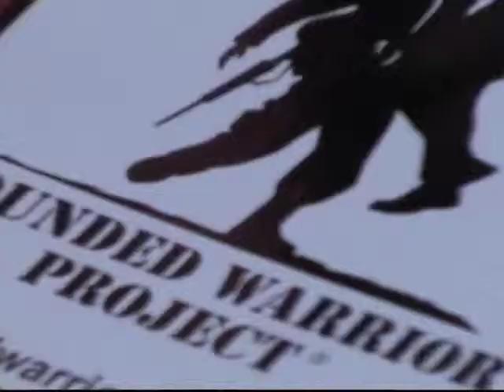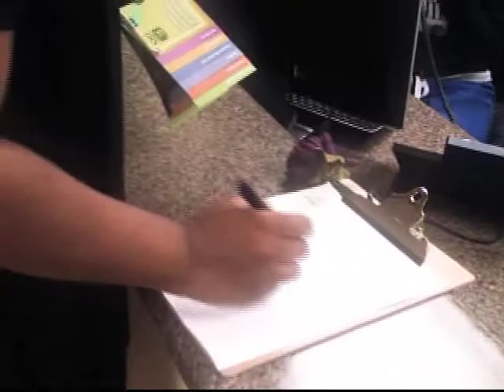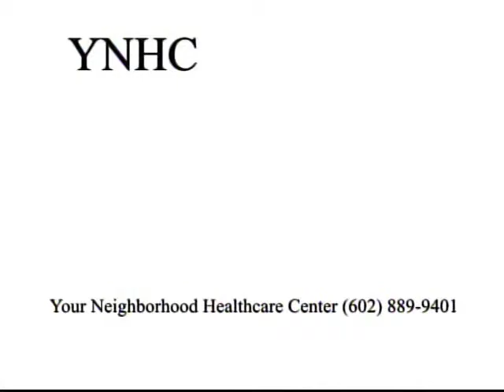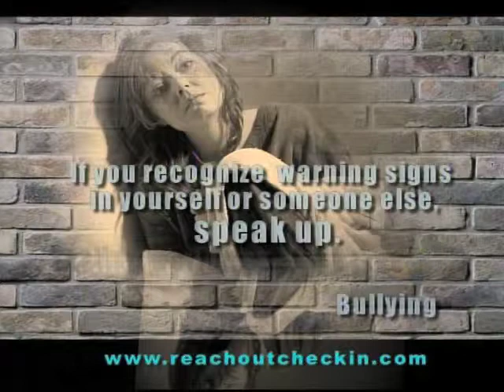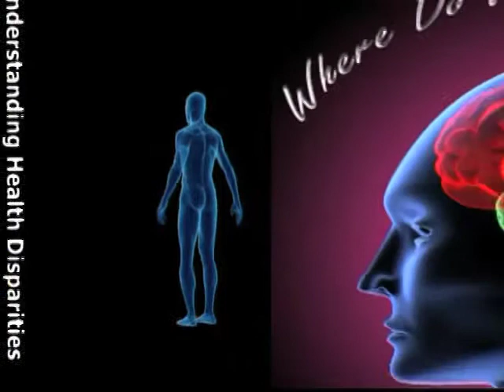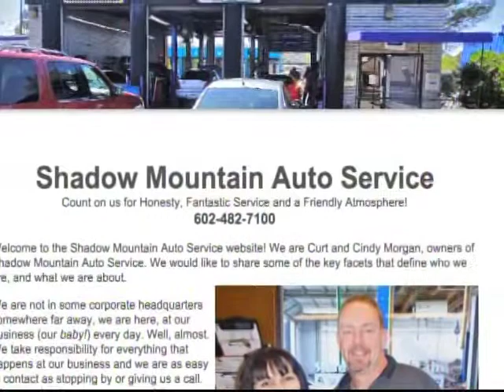STN YNHC, Shadow Mountain 05/25/2012 Where Do We Go From Here 2012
Phil discusses community mental health issues with Your Neighborhood Healthcare Center Owner, James Ali, Founder of America's #1 Automotive Resources, Annie Heerup, and Shadow Mountain Automotive Services Owner, Curt Morgan.             Seeing the Need Finding the Solution hosted by Phil McIlveen. "Where Do We Go From Here?" mental health awareness campaign 2012.